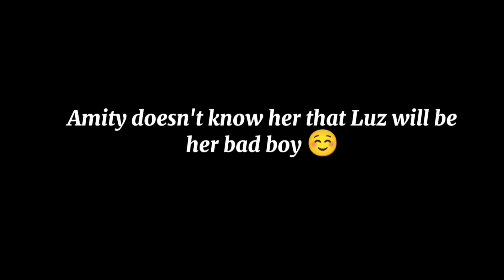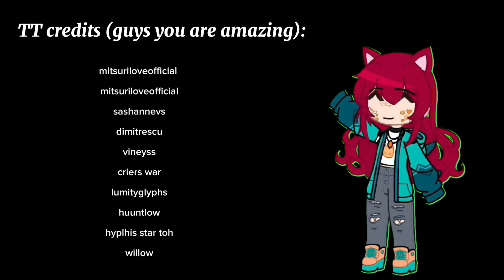Past family Blight react to future Amity and Luz ||part 4/7